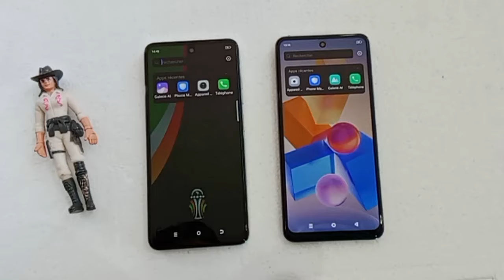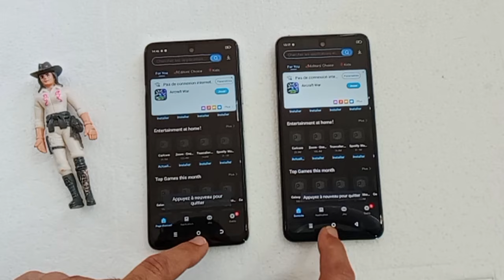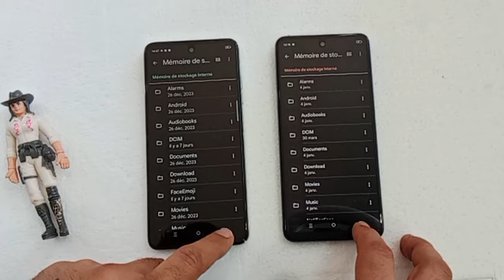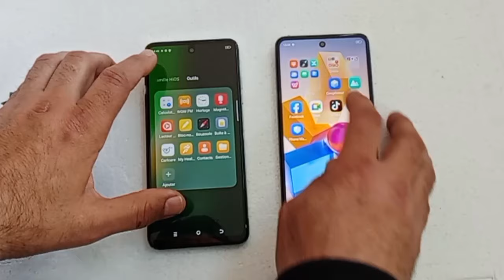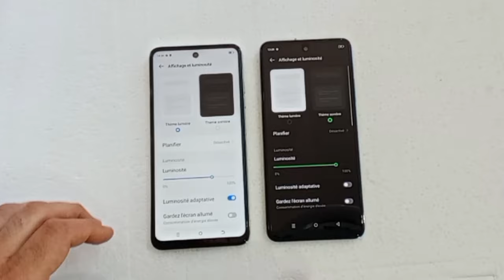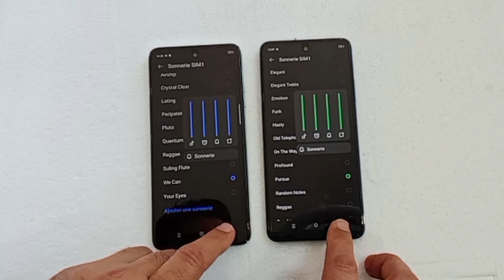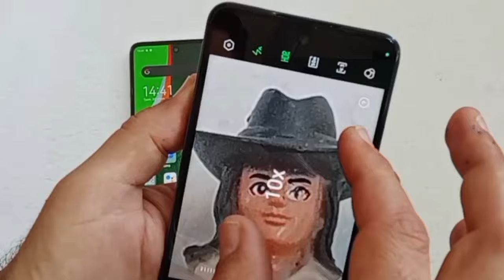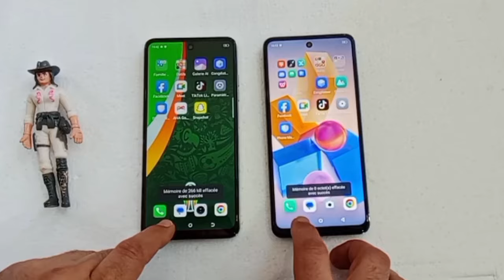infinix Hot 40i vs Tecno spark 20: speed test & comparaison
TECNO SPARK 20 vs infinix Hot 40i: speed test , comparaison infinix hot 40i vs TECNO_SPARK20, مقارنة بين هاتفي infinix_hot40i infinix Hot 40i vs TECNO SPARK 20 , tecno spark 20 vs infinix Hot 40i
La différence entre l’Infinix Hot 40i et le Tecno Spark 20 réside dans plusieurs caractéristiques techniques et de conception. Voici quelques points clés pour vous aider à comprendre les différences:
Voici la fiche technique de l’Infinix Hot 40i selon les informations disponibles :

Date de sortie: Décembre 20231.

Dimensions: 163.6 x 75.6 x 8.3 mm1.

Poids: 190 g1.

Système d’exploitation: Android 13, XOS 131.

Processeur: Unisoc T606 (12 nm), Octa-core (2x1.6 GHz Cortex-A75 & 6x1.6 GHz Cortex-A55)1.

Mémoire RAM: 4/8 Go1.

Stockage interne: 128/256 Go, extensible via microSDXC1.

Écran: IPS LCD, 90Hz, 480 nits (pic), 6.56 pouces, résolution 720 x 1612 pixels1.

Caméra principale: 50 MP, f/1.6, (large), AF + 0.08 MP, (lentille auxiliaire), Quad-LED flash, HDR, panorama1.

Caméra frontale: 32 MP, f/2.2, (large), Dual-LED flash1.

Batterie: 5000 mAh, non-amovible, charge rapide 18W1.

Connectivité: Wi-Fi 802.11 a/b/g/n/ac, dual-band, Bluetooth, GPS, NFC (selon le marché/région), radio FM, USB Type-C 2.0, OTG1.

Capteurs: Empreinte digitale (montée sur le côté), accéléromètre, proximité, boussole1.

Couleurs disponibles: Noir étoilé, Bleu palmier, Or horizon, Vert chute d’étoiles1.

Infinix Hot 40i:

NFC: Présence d’un périphérique NFC1.

Mémoire: Une mémoire maximale plus grande, avec jusqu’à 14GB1.

Flash LED: Dispose de 2 flash LED supplémentaires1.

Tecno Spark 20:

Résistance: Est anti-poussière et résistant à l’eau1.

Processeur: Processeur 15.63% plus rapide1.

Qualité d’enregistrement vidéo: Supérieure de 33.33%1.

Cartes SIM: Supporte 2 cartes SIM1.

Appareil photo: Dispose d’un appareil photo à double objectif principal1.

Vitesse RAM: Vitesse RAM 200 MHz plus élevée1.

Flash LED avant: A un Flash LED avant1.